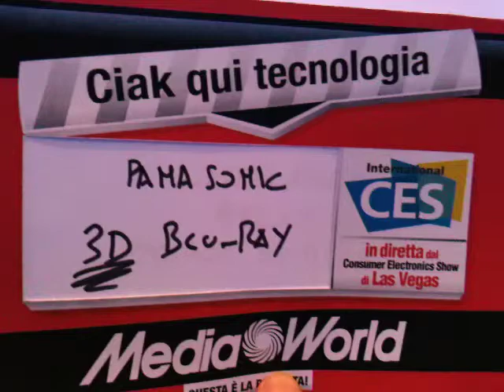Video CES 2010 - Panasonic presenta il Blu-ray 3D-compatibile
CES di Las Vegas: Panasonic ha presentato il primo modello di lettore Blu-ray già pronto per i dischi in 3d che dovrebbero fare la propria comparsa nel corso del 2010.